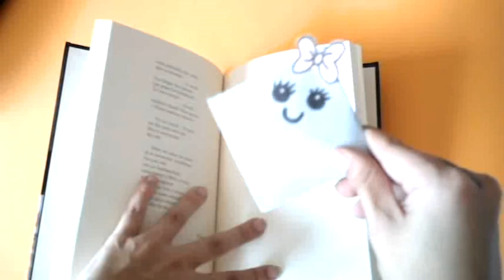Manualidades: SEPARADORES Kawaii para LIBROS - Regreso a clases / Bookmark Origami / 折り紙 ねこのしおり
Manualidades: SEPARADORES Kawaii para LIBROS - Regreso a clases. 折り紙　ねこのしおり　Cat Bookmark Origami（カミキィ kamikey).  Separador kawaii.